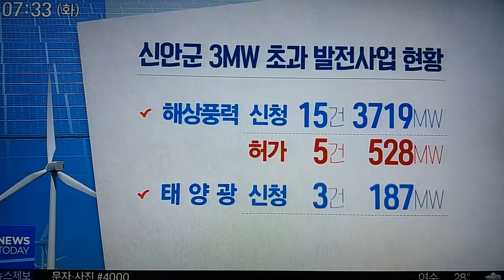K20180806"태양광"국정농단(태양절)이슬람(태양신)금융권(태양기)666투기꾼,.치열"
K20180806 태양광 "국정농단, 북,태양절 이슬람 (태양신) 금융권 (태양기) 666투기꾼, 치열경쟁" 폭염재난 난민발생 남의 나라일" ☞이것을 알라 (예멘 불법 국제앵벌이 조직 UN HCR 난민고등판무관 (매국) 체류보증인 "집단이주자 들은 난민 아닌, 이주민 국제법 대한민국 수용 의무없다" ☞환영 인권위원장 사비로 인도주의 실현 테러 의심관 "전국토 불바다 붉은지도 자연경고 귀 기울일때.."